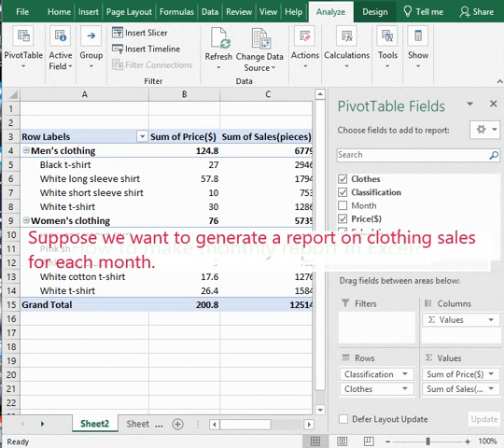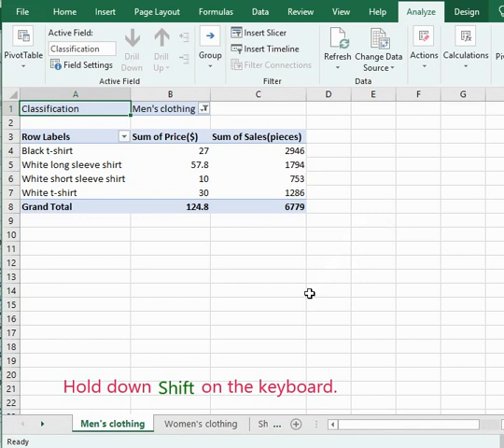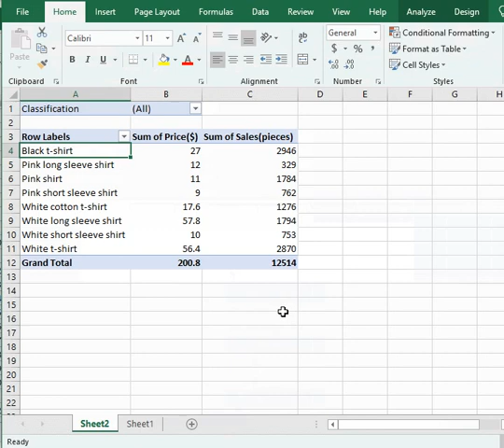Excel report generator (make monthly report, Show report filter pages greyed out)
We can automatically generate a paginated report according to a specified field in Excel Pivot Table, such as a paginated report by month or classification, so that we can easily view or analyze the data of a month or a classification.

Chapters:
0:00 Excel show report filter pages greyed out
0:33 How to make monthly report in Excel?
1:03 How to make report by Classification in Excel?
1:25 Delete all reports at once in Excel

The automatic generation of paginated reports are implemented by both the Filter and Show Report Filter Pages, if a feature is not available, it will not be completed, and it is often encountered that the Show Report Filter Pages is grayed out and unavailable.

One. Excel Show Report Filter Pages greyed out (Show Report Filter Pages not working)

1. After inserting the pivot table, check a few fields, select one of the cells (such as A4), select the "Analyze" tab, click "Options" in the upper left corner of the screen, and "Show Report Filter Pages" is gray in the pop-up menu.

2. Drag one of the fields, such as "Month", to "Filters", click "Options" again, and "Show Report Filter Pages" is available in the pop-up menu.

3. As you can see, Show Report Filter Pages can only be used if there is a field in the Filter, because it is originally used to filter and paginate by a specified field.

Note: Show Report Filtered Pages is in the "Options" tab in Excel 2007, while Show Report Filtered Pages is in Analyze tab in Excel 2016 and later,.

Two. Excel report generator (generate reports from Excel data)

(1) How to make monthly report in Excel? (How to create monthly report in Excel)

1. Suppose we want to generate a report on clothing sales for each month. Drag the "Month" field to "Filters" (move the pointor over the "Month" field, hold down the left button, move to the list box under "Filters", and release the left button when a green line appears); select the "Analyze" tab, click "PivotTable", then click "Options", select "Show Report Filter Pages" in the pop-up menu, open the "Show Report Filter Pages" window, click "OK", then the monthly paginated report will be automatically generated, and the fields are the same for each month.

2. Note: When the Excel window is displayed in full screen, the "Options" is in the "Pivot Table" group, and when the Excel window is reduced, the "Options" is in the "Pivot Table".

(2) How to make report by Classification in Excel?

1. If we want to automatically generate a paginated report according to the "Classification" of the clothing sales table. Drag Classification to Filters.

2. Also click "Options" in the "Pivot Table" group in the "Analyze" tab, and select "Show Report Filter Pages" in the pop-up menu.

3. Click "OK" directly in the "Show Report Filter Pages" window that has been opened, , and the paginated reports will be automatically generated by "Classification".

3. Delete all reports at once in Excel

1. Select a report we want to delete (such as "Men's clothing"), hold down the Shift on the keyboard, click the last report to select all the reports we want to delete, right-click them, select "Delete" in the pop-up menu, and then select "Delete" in the pop-up window, then all the selected reports will be deleted.

2. If the reports you want to delete are not continuous, after selecting the first report, hold down the Alt on the keyboard and click the other reports you want to delete to select all the reports.

Note: Whether it is automatically generated reports or deleted reports, they cann't be undone, so you must pay attention before operation to ensure that the operation is correct, so as to avoid errors and trouble.